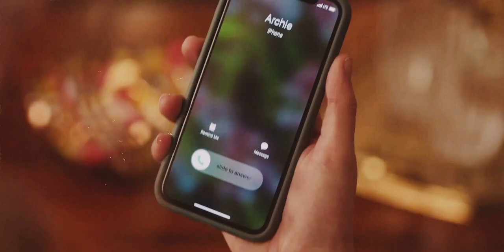Betty & Archie || Quietly Yours (6x22)